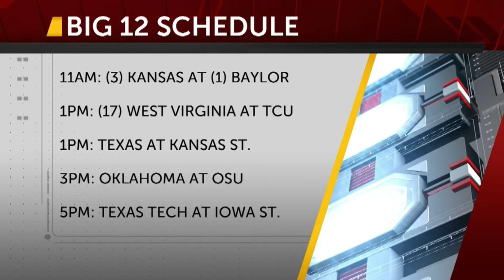Watch Countdown to Tipoff Texas Tech vs Iowa State segment 3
Watch a replay of Countdown to Tipoff segment 3